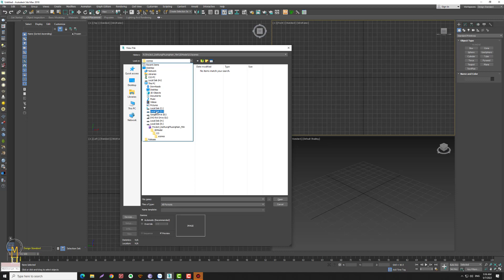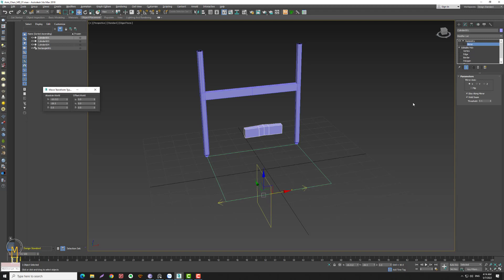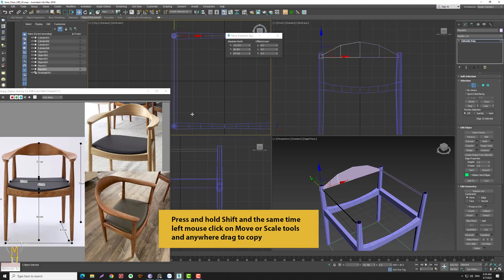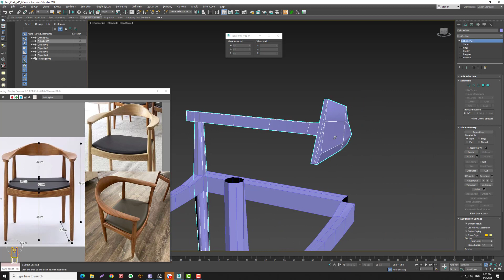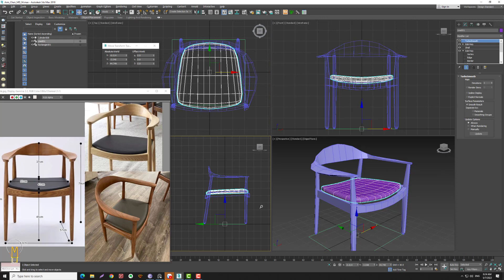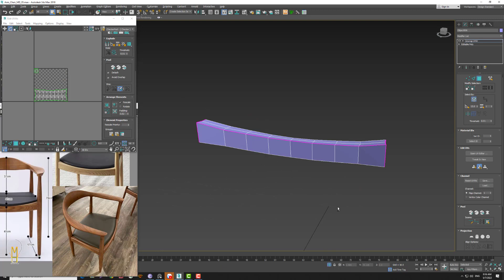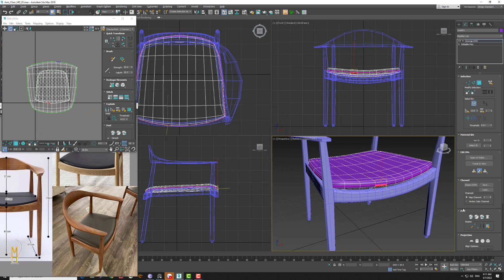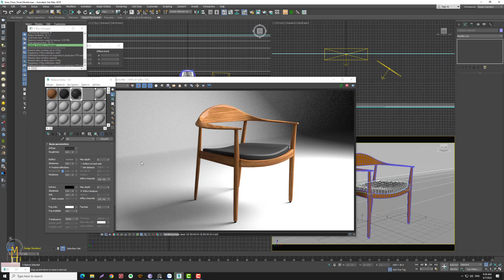Training 3ds max - 3dsmax - Dining Wood Arm chair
Welcome to low level introduction to 3dsmax! So much to learn in this software that I hope to share with everyone!

ABOUT CHANNEL
# Fundamental tools modeling 3ds max.
How to Low polygon model in 3ds max
# How to ReTopology a hi polygon object
# Create lighting Vray render in 3ds max.
# How to create a model with PBR for game
#  modelling decoration Wood carved
and more...

Or
Vietconbank
Name : NGUYEN MINH HOAN